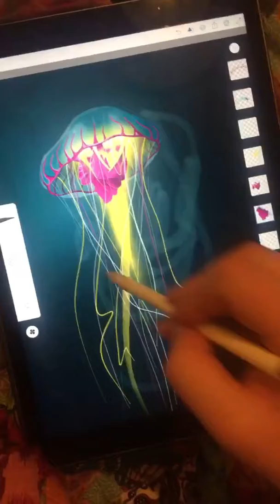Weekly Video - 24th April 2017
A compilation of my Instagram stories for this week. Featuring more bath time, hanging viki and squatting like a champ.